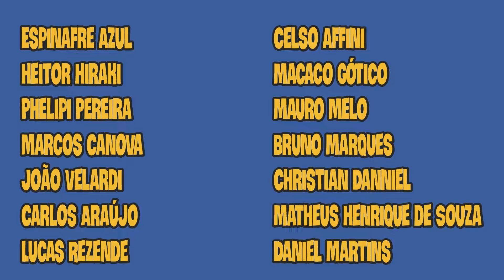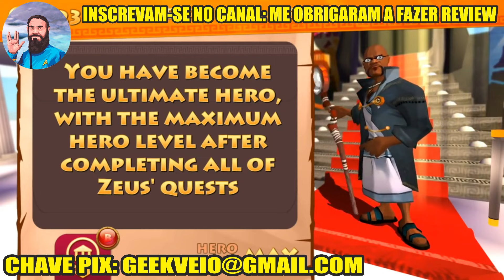Assassins Creed Guerra Racial